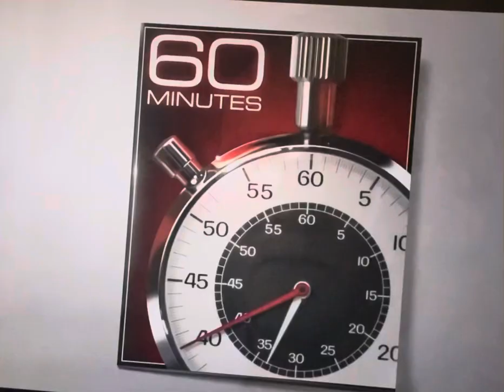Dr. Greg Jones on 60 Minutes - Wine History is Climate History